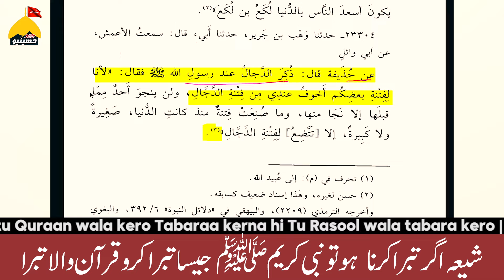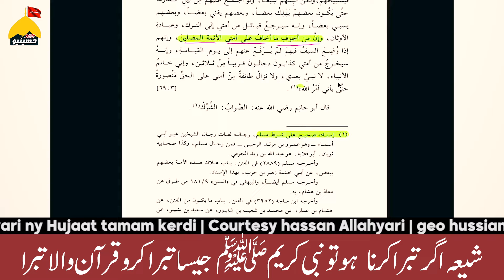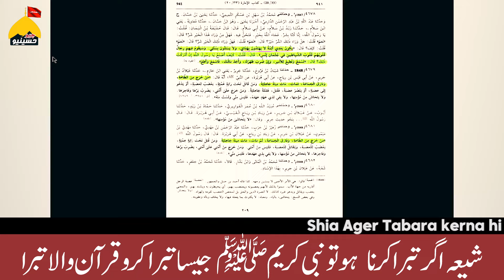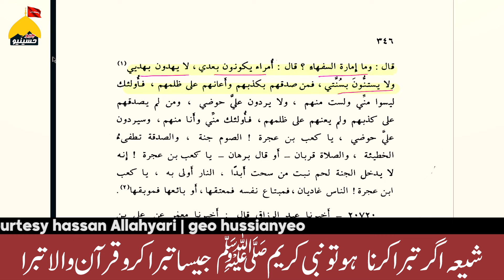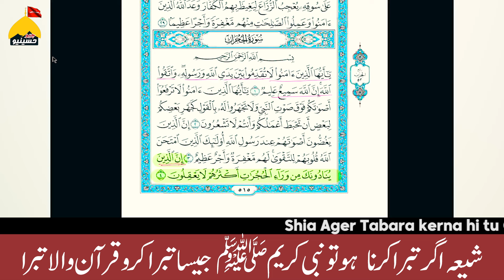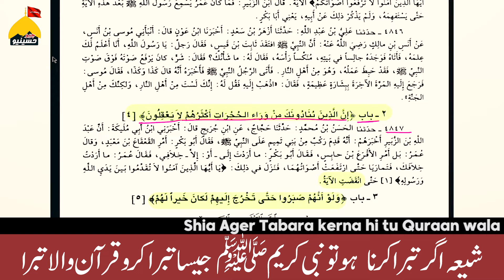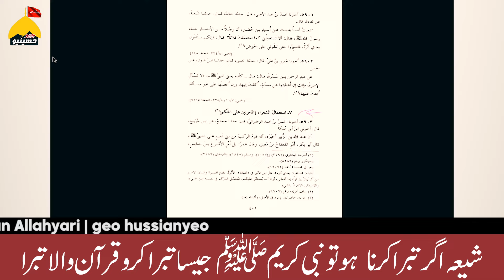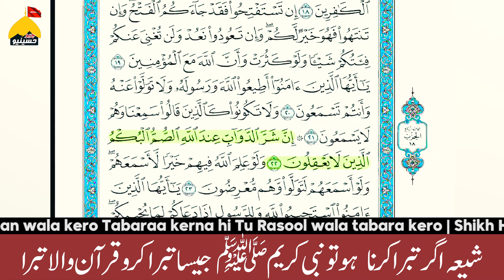Tabaraa kerny ka tarika ( بیشمار ) kerny ka tariq Quraan or sunnat kero shia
Tabaraa wo kero jo Allah ny Quraan mein kiya Nabi ny Sunnat mein kiya ? Shia tabara ilmi kerin @HassanAllahyari @GeoHussianyeo